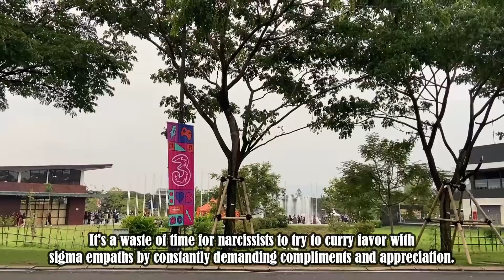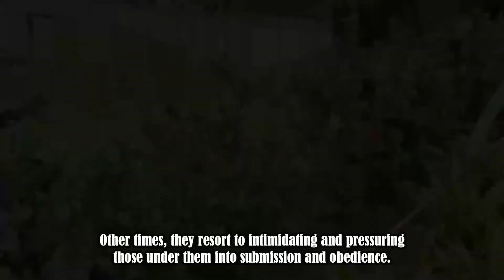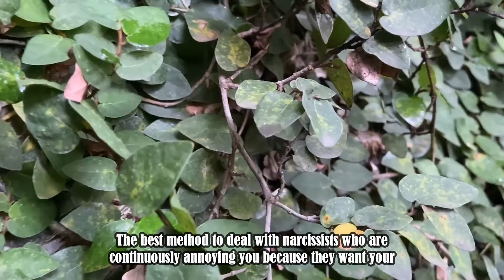These Are 6 Reasons Why Sigma Empaths' Ignorance Triggers Narcissists The Most | NPD | Healing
These Are 6 Reasons Why Sigma Empaths' Ignorance Triggers Narcissists The Most | NPD | Healing | Empaths Refuge

Empaths Refuge